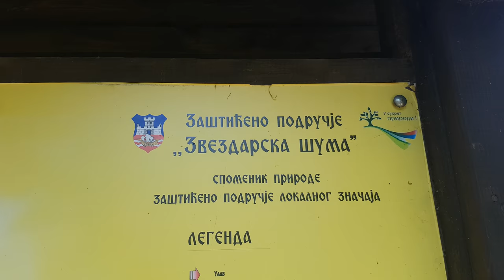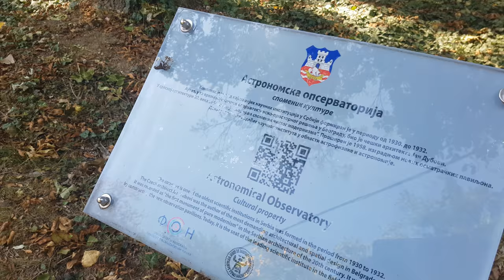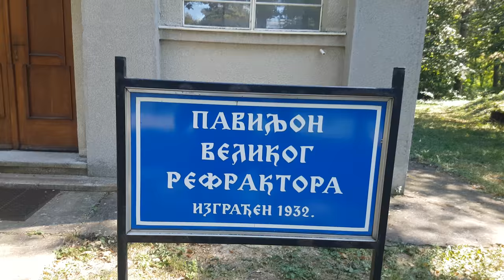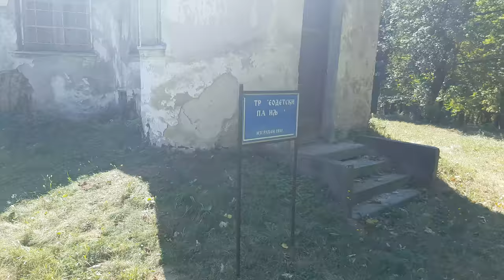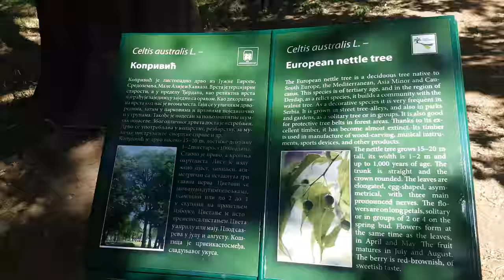Zvezdarska šuma i opservatorija 4K